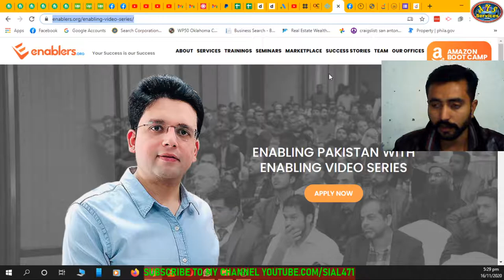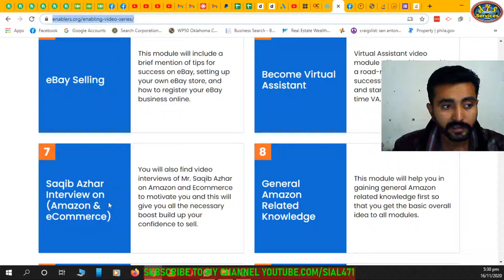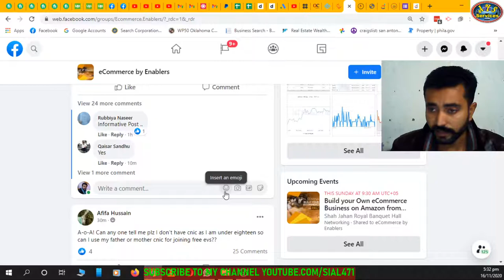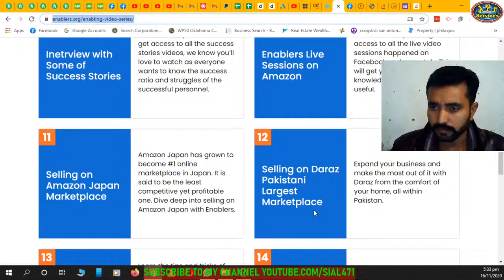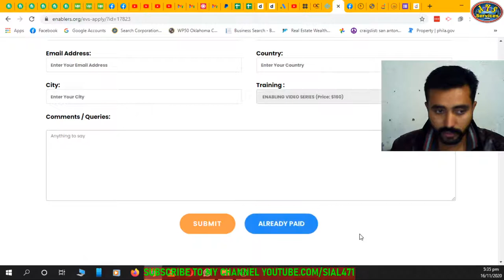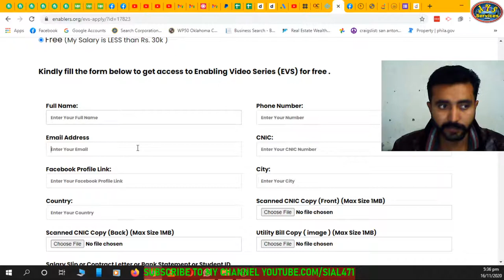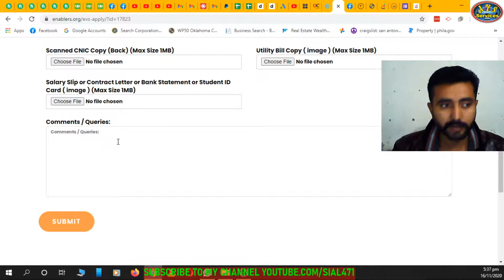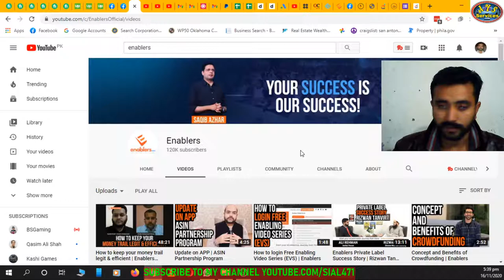How to earn with AMAZON in Pakistan || How to get free skills of Amazon FBA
In this video i told that where we can get free trainings about AMAZON in Pakistan and how we can earn with amazon working as an virtual assistant.
Also after this training you can start your own business with Amazon from Pakistan.